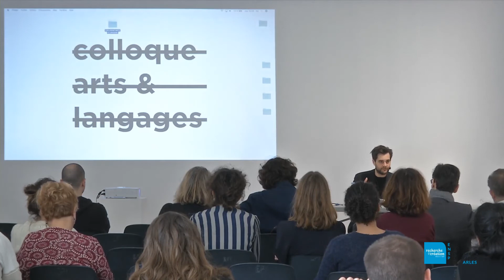Conférence Alessandro de Francesco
Colloque Arts & langages